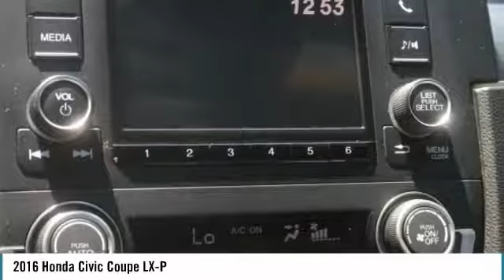2016 Honda Civic Coupe LX-P Used MP2938A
Wow!!! only 14615 miles. This Civic is in perfect condition. It is equipped with Moonroof, alloy wheels and back up camera. brbrbrAwards:br * 2016 IIHS Top Safety Pick+ (When equipped with honda sensing) * NACTOY 2016 North American Car of the Year * 2016 KBB.com Brand Image Awardsbr2016 Kelley Blue Book Brand Image Awards are based on the Brand Watch(tm) study from Kelley Blue Book Market Intelligence. Award calculated among non-luxury shoppers.  Kelley Blue Book is a registered trademark of Kelley Blue Book Co., Inc.brbrExperience the real Nalley Family tradition of Service Excellence, we're MINI of Kennesaw, a SONS Auto Group dealership.